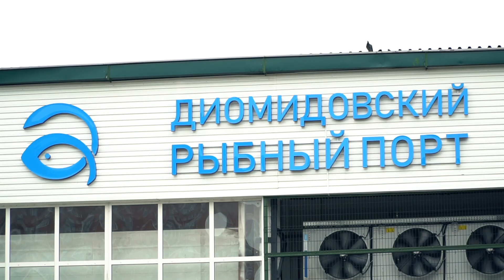В Приморье введен в эксплуатацию современный холодильный комплекс для рыбной продукции